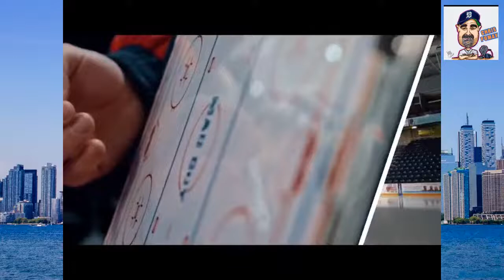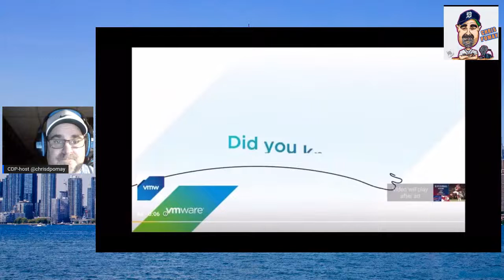Live With CDP podcast, Guest: Mike Hogan, (January 26th, 2022)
Mike Hogan, is a Canadian sportscaster who is a sports talk radio host on TSN Radio 1050 in Toronto, Ontario. He also serves as the play-by-play voice for the Toronto Argonauts of the Canadian Football League for that station's gameday broadcasts. Hogan was formerly a long time sports talk radio host on Toronto station CJCL (AM), branded "The Fan 590", until he was relieved of those duties on June 24, 2010. Hogan was born in Kingston, Ontario.

Hogan previously hosted a weekday morning sports radio show on the Fan 590 called The Mike Hogan Show (originally named The Bullpen) from 9 AM to 12 PM. Typically, the first hour was hosted solely by Hogan as he takes calls from listeners, while the last two hours was previously co-hosted by another guest sportscaster from TSN in the early 2000s, but later changed to a guest sportscaster from Rogers Sportsnet (due to the station being acquired by Rogers Communications) as they both discussed daily sports topics while also interviewing guests. During the later part of the 2000s, Mike Toth became the mainstay co-host of The Bullpen for the last two hours of the show. In late 2009, Toth was let go from the station, leaving Hogan as the sole host for the full 3 hours.

During both the CFL and NFL seasons, the first hour on Fridays was co-hosted with former Argonaut and former NFL player Chris Schultz as a one-hour show dedicated to a weekly discussion on the CFL and/or NFL called "Football Friday". Inside the Argos was initially a regular segment of The Mike Hogan Show during the first hour on Wednesdays in the late 2000s until Hogan's show was cancelled. The show was co-hosted by former Argonaut defensive back Adrion Smith during 2007, and offensive lineman Sandy Annunziata during 2008 and 2009.

During the CFL season, Hogan also served as the play-by-play voice for the Toronto Argonauts on The Fan 590's radio broadcasts (or webcasts from their website if the games conflicted with a Toronto Blue Jays radio broadcast) with former Argonauts linebacker Pete Martin as his colour analyst. Also during the season, Hogan hosted a one-hour show dedicated to a weekly discussion on the Argonauts featuring interviews of the team members called Inside the Argos. This program aired on the FAN 590 on a weekly basis during the midweek evenings.